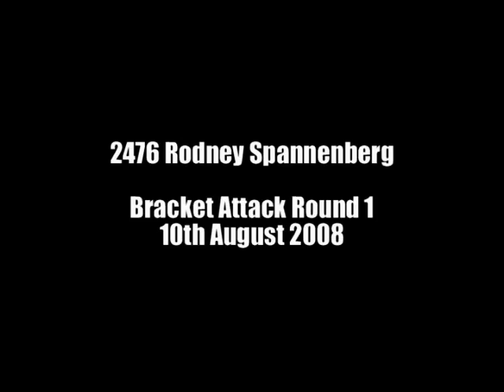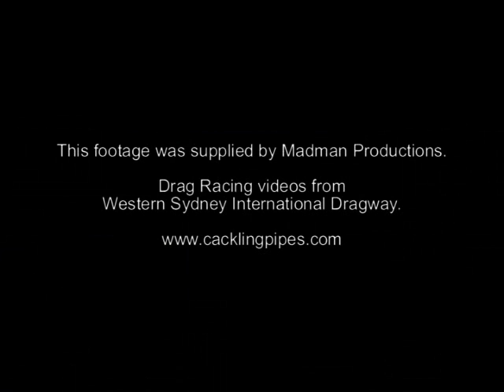7SINS, Bracket Attack 1, WSID, 10/08/08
7SINS RX7 at WSID Bracket Attack 1, 10th August, 2008. Video by Madman Productions. 2 qualifying runs then 1 elimination run - PB: 1.301 60ft, 9.122 @ 144.44MPH (previous best 9.55)